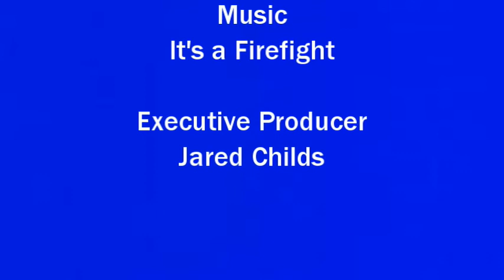Week 4: Buffalo Bills vs Baltimore Ravens Pregame Show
This is our Buffalo Bills vs. Baltimore Ravens Week 4 Preview.  In this video, we discuss how half the Bills got sick from the Miami Heat due to no shade on the sidelines and how the Bills need to make the week 15 game against the dolphins more cold for them.   Then we discuss which of our players may be healthy, since most of them are hurt, and what the Bills need to do due to those injuries.  Then we discuss that this is first time since week 1 of 2018 that the Bills have played the Ravens in Baltimore and that game was Josh Allen and Lamar Jackson first NFL game and the first game Josh Allen got playing time.  It is also the first time the Ravens have played the Bills since their divisional playoff loss.  We also discuss the similarities and differences of this season to the 2003 and 2011 seasons that had similar starts to this one.  and Finally, we discuss whether or not the Baltimore Ravens are even a good team!! yea